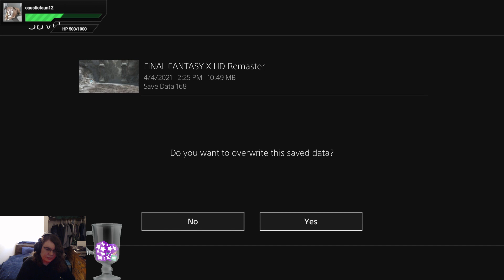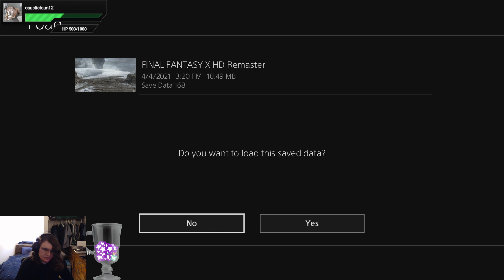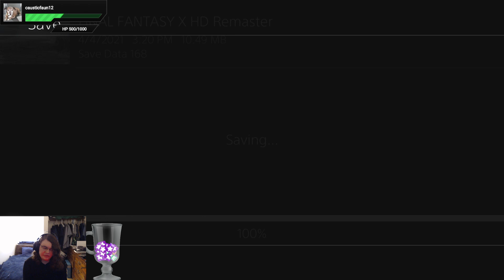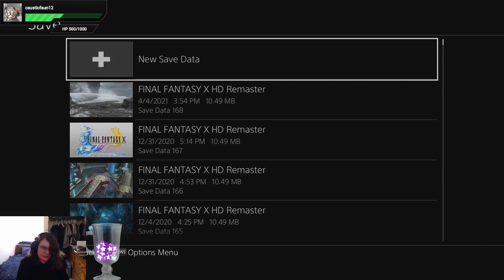Final Fantasy 10: Yuna Bonk Part 8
Please let me just find the monsters that I need, I wanna move on